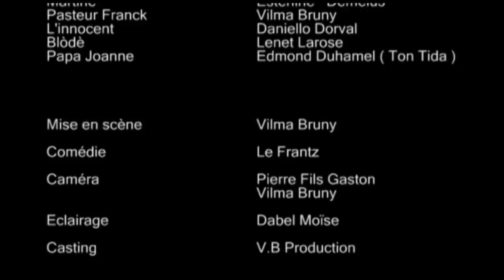Matyas And Joj (Madanm ak mouche) episode 4 Part 2